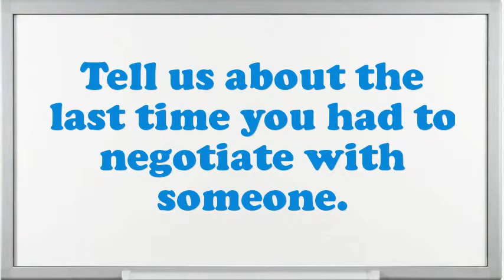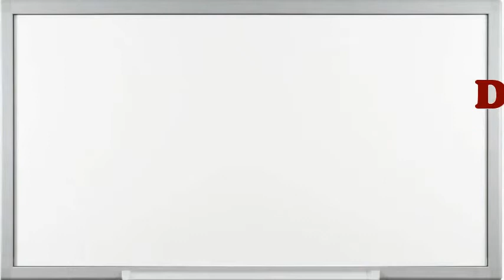Supply Chain Supervisor Interview Questions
Interview Questions for Supply Chain Supervisor.How prolonged do you plan to stay at company if offered the Supply Chain Supervisor position?In your Supply Chain Supervisor Chef job did you feel you improved agreeably?How many projects simultaneously you have worked as an Supply Chain Supervisor?Give me an example of a high-pressure situation?How well did your college experience prepare you for this job?